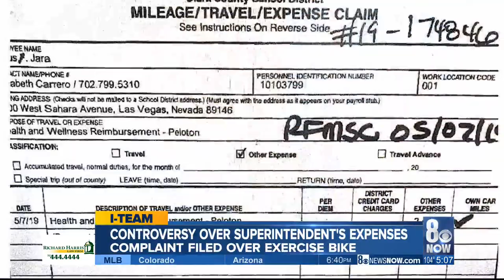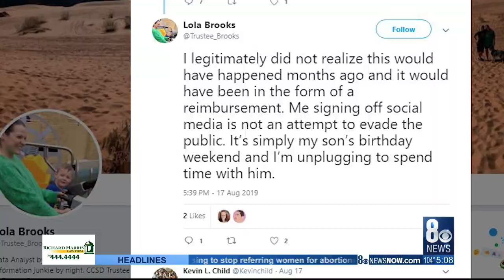I-Team: Ethics complaint filed against CCSD superintendent over expensive bike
Questions are being raised about the Clark County School District superintendent’s expenses and whether taxpayers are footing the bill for an exercise bike. It’s not just any exercise bike, it’s a Peleton which costs around $2,000.